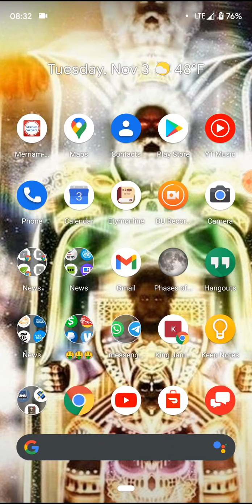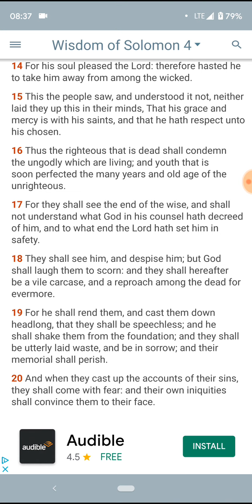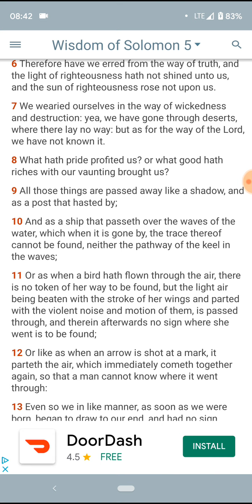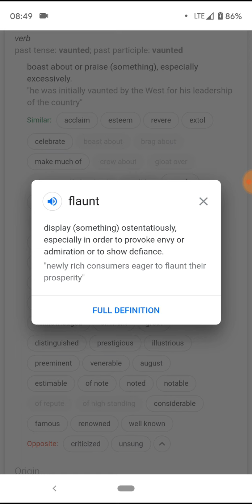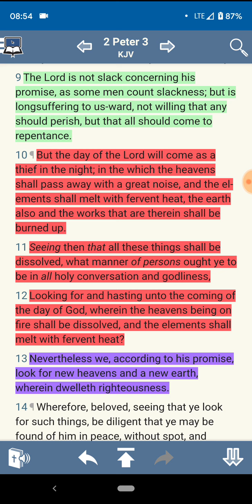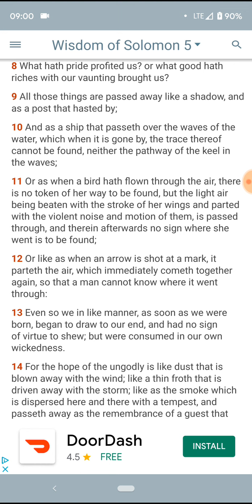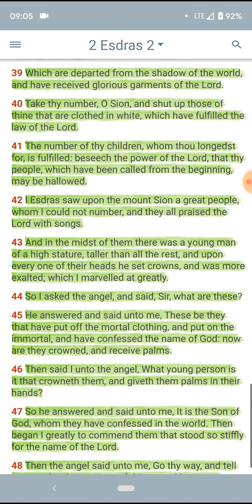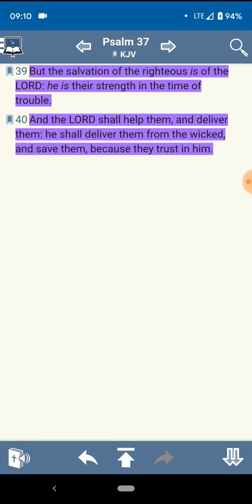Where does your treasure lie?